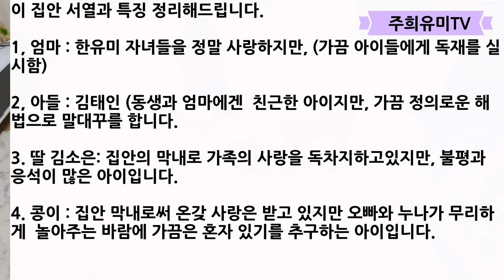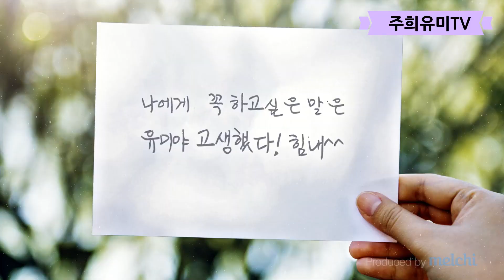북한 송혜교 한유미가족의 일상 브이로그^^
사랑스런 두 자녀와 콩이까지 합세한 네 가족의 행복한 일상 만나러 갑니다.